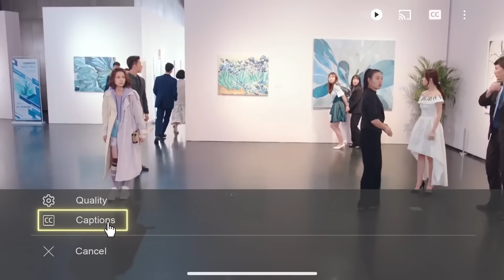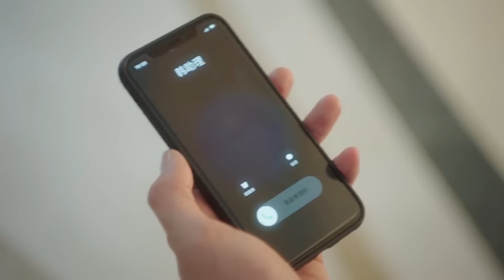霸总在心机女面前给灰姑娘做人工呼吸| 外星女生柴小七2🍨 撒糖LIVESweetLIVE🍨